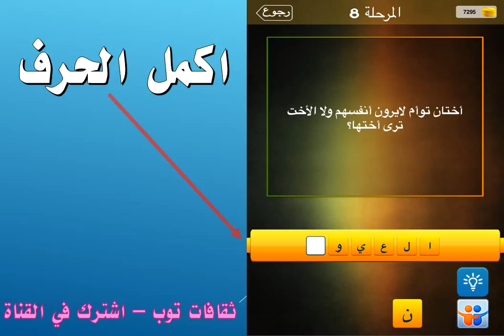اختان توأم لا يرون انفسهم ولا الاخت ترى اختها؟